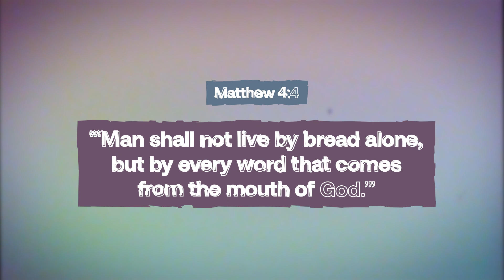Progressive Christianity - 2 - Evan Wilkerson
In this video series, Evan Wilkerson breaks down the major issues with ‘progressive’ forms of Christianity. Often believers who claim to be open-minded end up valuing emotions or experience over truth and denying core doctrines of the faith.

We cannot pick and choose what we want to believe in order to be saved. The Bible clearly states that every part of scripture is holy and God-breathed. Jesus is clear that there is only one way to the Father, and that is through the cross. Evan Wilkerson explains how God’s Word counters the chief tenets of progressive Christianity at every turn.